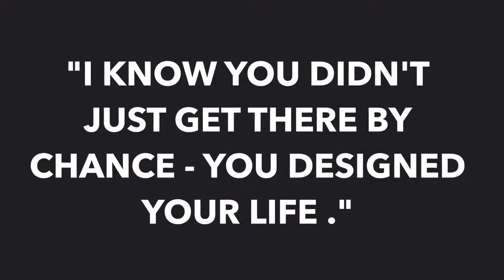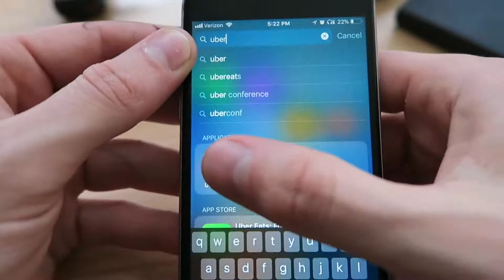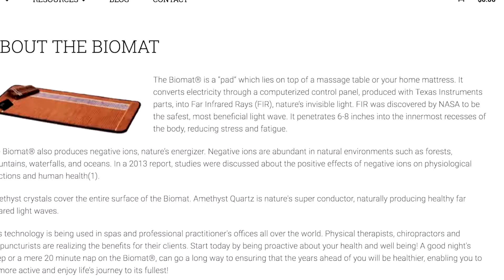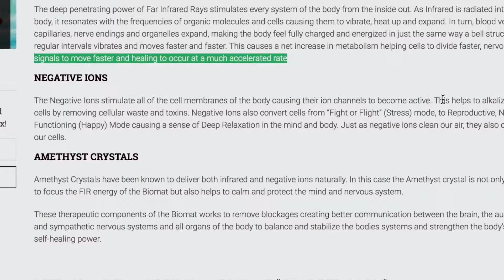How to Design Your Life! My Process For Achieving Goals | Power of Attraction | Affirmations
How to Design Your Future! My Process For Achieving Goals | Power of Attraction | Affirmations

*SPEAKER :  Alexander Heyne
*CREDIT
For educational use.